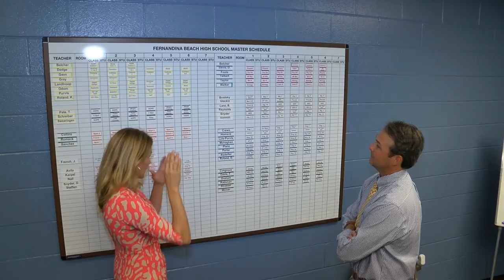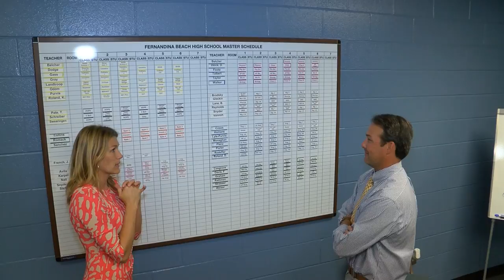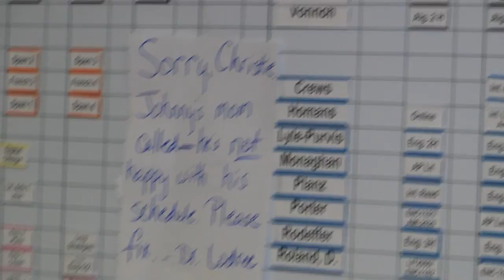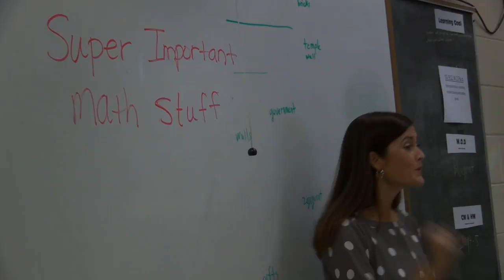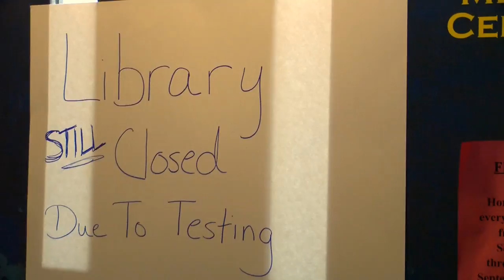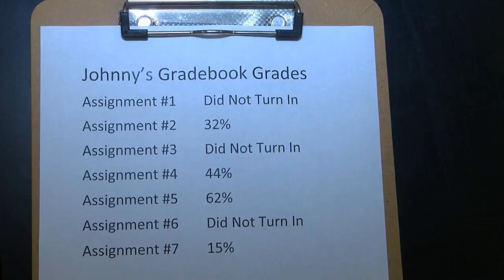Fernandina Beach High School Homecoming 2016 "The School"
The FBHS faculty enjoyed presenting their own skit at Escapades. It's tradition for the seniors to impersonate the teachers and parody their idiosyncrasies. We've turned the tables in our version of "the School." All in good fun and with love of course! We are the Mighty Pirates! Happy Homecoming!